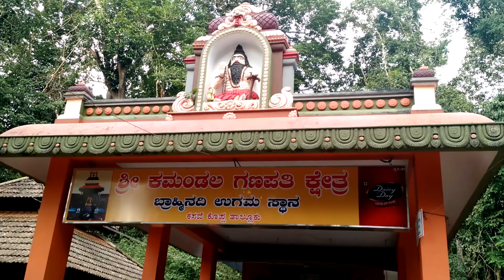Kamandala Temple : Never Ending Source of Water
It's the combination of Nature's Beauty and Religious Factor. That hole would have been destroyed if it's not protected with God's name ! The water emerges out continuously and always, whole year.
Come and visit once !